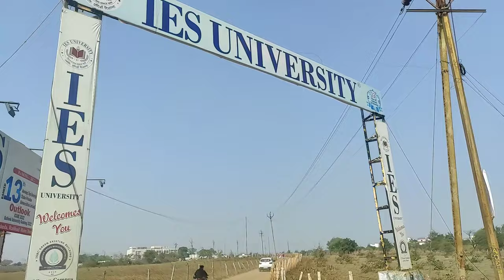IES college bhopal neelbad